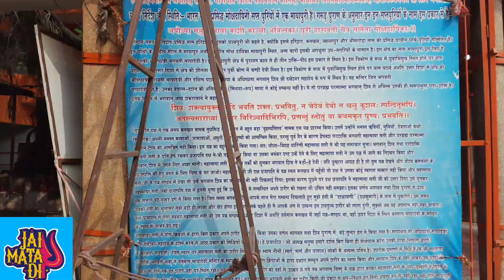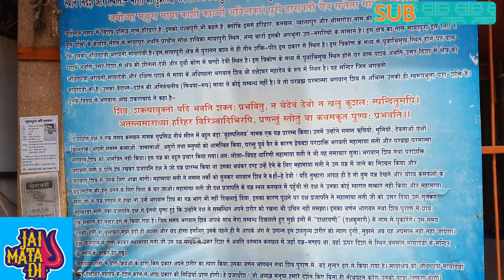भगवती की नाभि गिरी थी | सती शक्ति पीठ माया देवी मन्दिर हरिद्वार और आनंद भैरव की कथा और दर्शन....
पहला सती शक्ति पीठ माया देवी मन्दिर हरिद्वार और आनंद भैरव की कथा और दर्शन.
Maya devi  in hindi
Maya Devi Temple, Haridwar timings
Maya Devi story

About Maya Devi Temple
Maya Devi Temple is a popular ancient temple in Haridwar and one of Siddh Peeth located in Uttarakhand. Goddess Maya, who is believed to be an incarnation of Goddess Shakti, is the deity of Maya Devi Temple. As per mythology, here at Maya Devi Mandir heart and navel of Goddess Sati fell.

Maya devi temple is dedicated to Goddess Maya. Maya Devi temple is among the oldest temples of India. Goddess Maya is believed to be one of the form of Goddess Shakti.  Maya Devi temple is located in the Dev bhoomi, Haridwar, Uttrakhand state, India. The temple is believed to be built in 11th century. The temple is among 51 siddha-peetha and also among panch-teertha in Haridwar. The devotees offer Coconut, flowers, garlands and incense sticks to the Devi.

When King Daksheshwar did not  invite Lord Shiva in the havan, then Devi Sati felt insulted and took Her life by jumping into the havan fire. The Lord Shiva started to move around the universe carrying the dead body of Devi Sati inn His hands. It is believed that at that time only the heart and Naval of Devi Sati fell at this place. After that Maya Devi temple was constructed at this place.

Devotees come to worship the Devi  in large gatherings during the Navratras. In the Maya Devi temple, The deity is shown to have three faces and four arms. Maya devi carries an idol of Kali devi in Her left hand and idol of Kamakhya devi in Her right hand. Maya Devi is one of the three Shakti peetha in Haridwar. The other two being  are Chandi devi and Mansa devi.  These three temple together make a triangle. It is said that Haridwar was known as Mayapuri once in history. The temple is situated in the east direction from Har Ki Paudi in Haridwar. Buses and auto rickshaws are easily available to reach this temple.
Haridwar
haridwar darshan
haridwar yatra
haridwar tourism
haridwar
Haridwar News
Haridwar Uttarakhand,
Haridwar darshan
haridwar ganga snan
haridwar
rishikesh
Haridwar Prachin mandir
haridwar ka famous mandir
haidwar temple
mansa devi mandir haridwar
mansa mata mandir
haridwar temple